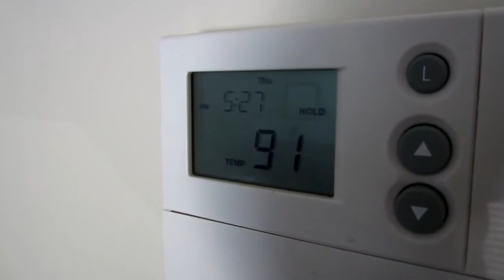drones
vlog_00.167

Okay.  I'm going to vent a bit today...mostly because it's hot and I'm cranky.  Grr...

Up at 5am.  Opened up the apartment to cool it down before the heat of the day.  Didn't really get back to sleep... Up for real at 8am.  Cereal.  Coffee.  Protein bar.  Then work.

I was late for the first meeting of the day.  (first Grrr).  Which is odd, because it's our daily stand-up at 9:15am and I joined at 9:10am.  So...  How was I late you ask?  Well, unbeknownst to me, there was an email sitting in my inbox from yesterday afternoon with a meeting invite for a one-time hour long meeting at 9am today.  Yeah.  So, that's kinda on me.  I didn't check my email after mid-day, so... (fyi - I really dislike email.  I try to only check it twice a day - am and pm).

The meeting itself was cool.  Got some awsome design docs (I love getting well organized design docs!).

Spent the rest of the day writing/debugging code I don't believe in... (second Grrr).  Why, you ask?  Well.  This is code to solve a problem I already solved on Tuesday, only this code is more prone to error.

Backstory.  On Monday/Tuesday I paired with one engineer on coding a solution to this problem.  He couldn't stay to finish the code with me, but gave some direction and his consent for me to wrap it up.  Cool.

Got that done and tested.  Everything worked great!  But...I wanted to run the code by one more engineer just to get some feedback on the little bit of finishing code I added.

He made a few suggestions.  Then a few more.  Then asked if he could drive for a bit.  Then he started making changes.  Some of which I thought were pretty good, but not necessary for this particular issue; they were more of a general code refactoring.  Then those changes required other changes.  Which then lead to more changes.  And before you know it the whole thing snowballed into an entirely new (yet almost identical) solution to the problem.  Only this solution didn't actually work.

We then spent the next two days (Wednesday & Thursday) debugging the new solution, which is almost identical to the original solution (that was working perfectly on Tuesday).  GRRRR.

What's worse, is the new solution *still* doesn't work 100% of the time (there are edge cases due to timing issues, which the original solution doesn't have).

So.  Yeah.  Not super happy about that.  I mean.  I learned a lot.  I guess.
(I still like my original solution better.  I mean.  It *worked*.  And it's cleaner; doesn't depend on timing.)

Oh.  And the wasps are back.  They were in the corner all night.  Still there this morning.  Completely gone in the afternoon.  Then started to appear at 7:30pm.  Back by 9pm.  But there are only about half as many as last night).

Oh.  So.  After work (after my official work day).  I needed to decompress from all the not-so-happy coding of the day; so I spent about an hour on some unrelated code clean-up/refactor.  Made me feel better.

fin